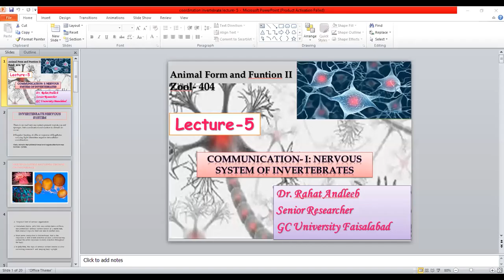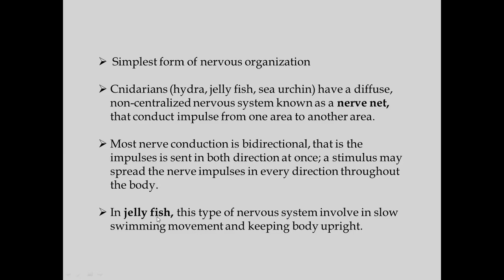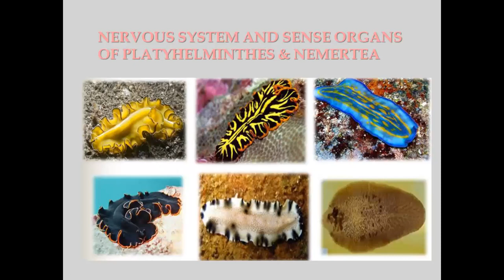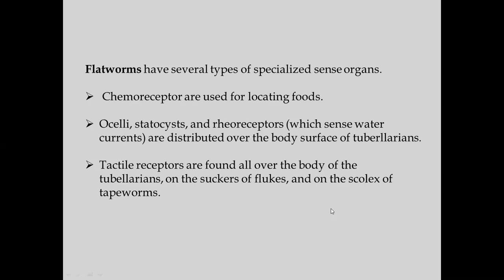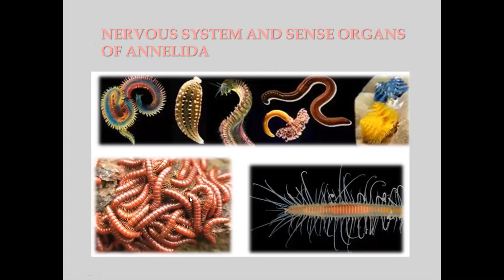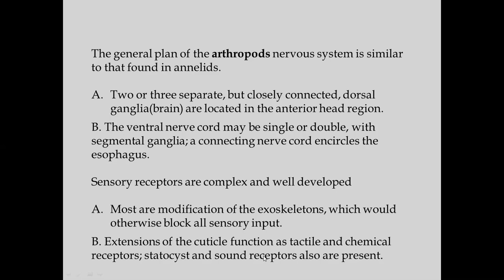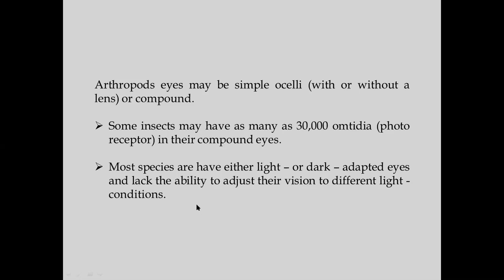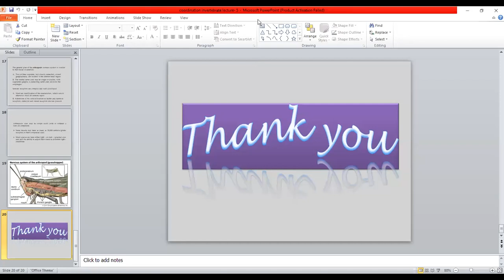lecture 5 animal form and function 2 zol-404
lecture5 animal form and function 2 ZOL-404
100 % Success ratio complete course in only 15Lectures BSZoology 4thsemester GCUF Regular, privateAffiliatedColleges and GovernmentAffiliatedColleges